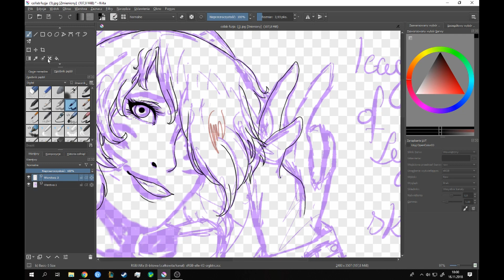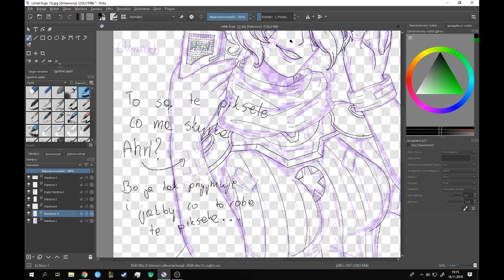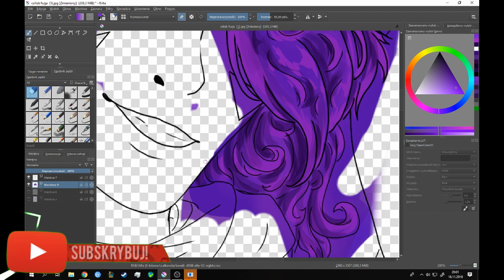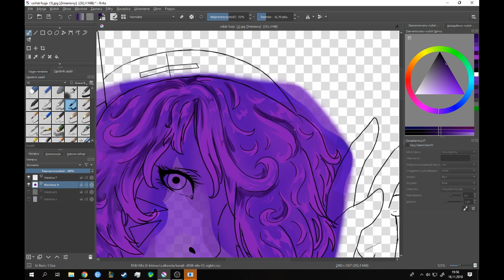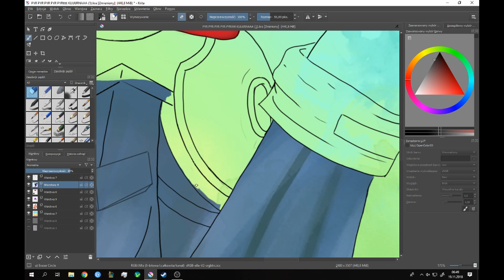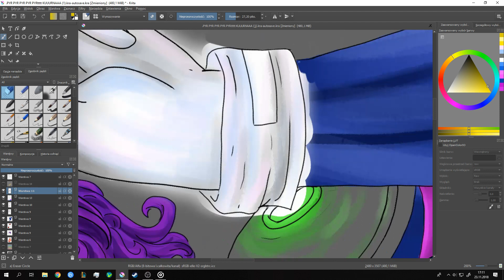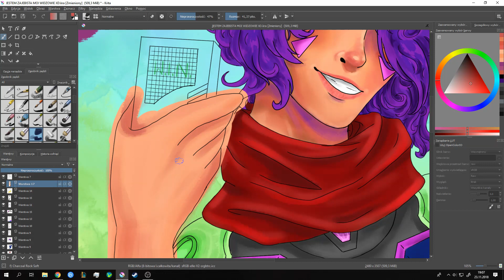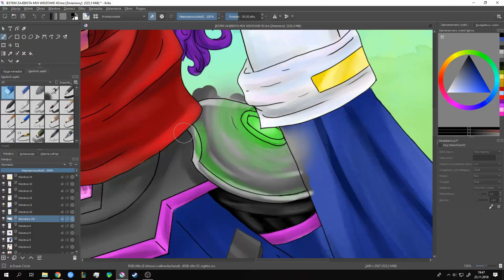Collab z The Werucjusz I LOL i OW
_____________________ ROZWIŃ (musisz XD)______________________

No Hejo hej !
Dzisiaj jest collab z The Werucjusz !
W tym filmie zobaczycie fuzje postaci, czyli Ahri połączona z D.Va i Kindred z Xayah.
Warto obejrzeć, wykonanie The Werucjusz jest super.
Napiszcie czy byście chcieli takie collaby raz na 2 miesiące.
I czy byście chcieli, żebym pokazała swoje miejsce pracy na 100 subów, bo powoli sie zbliżamy.